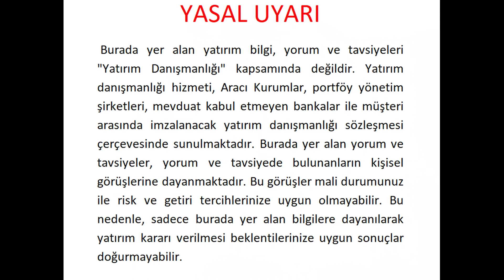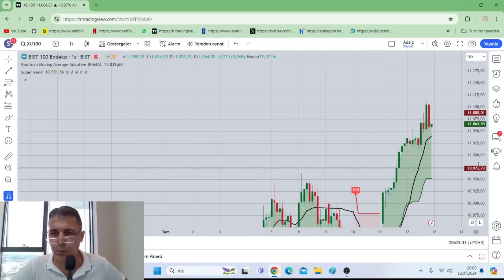BORSADA YENİ REKOR!